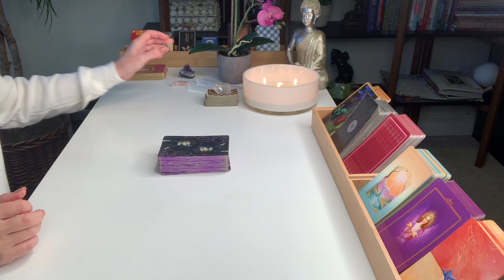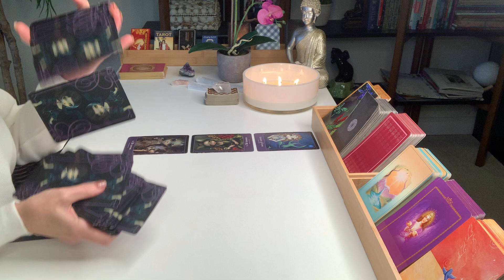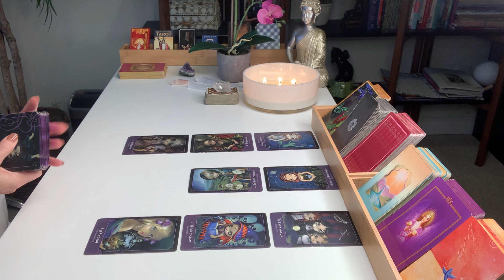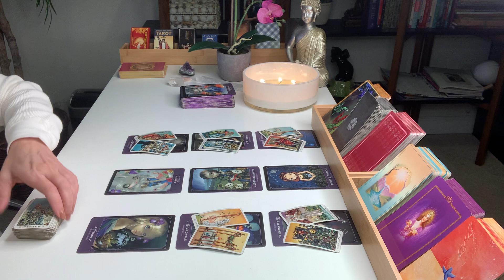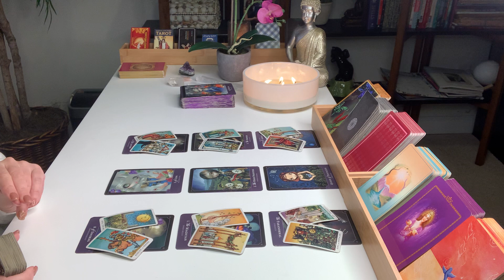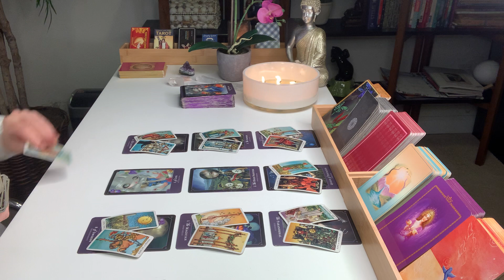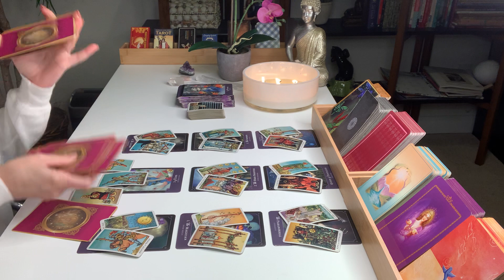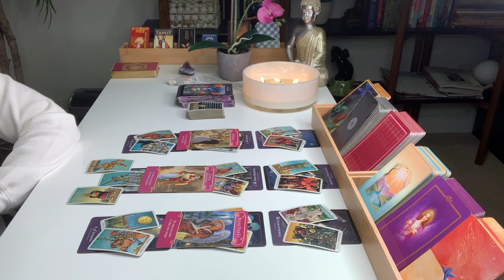VIRGO LOVE | Working Through Karmic Issues - A Spiritual Connection... | DECEMBER 5TH - 11TH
Hi Virgo, thanks for checking out your Weekly Tarot Reading for December 5th – 11th.

Decks used in this reading:
Beautiful Creatures Tarot by Red Feather
Radiant Wise Spirit Tarot Mini
The Romance Angels Tarot Oracle Cards